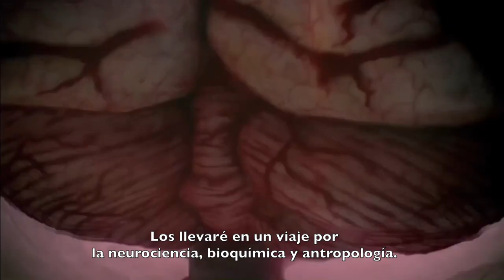Promo WBAC Dr. Jack Alloca